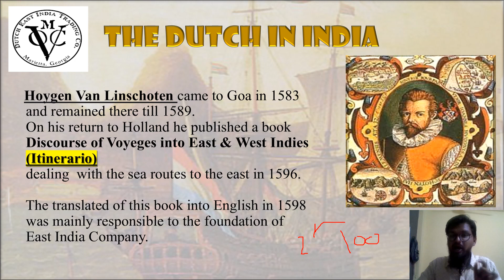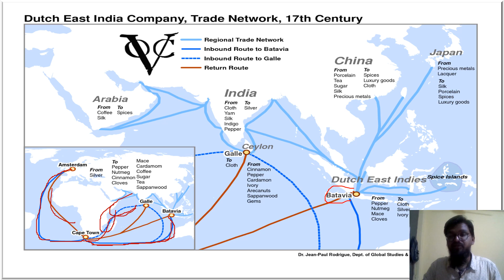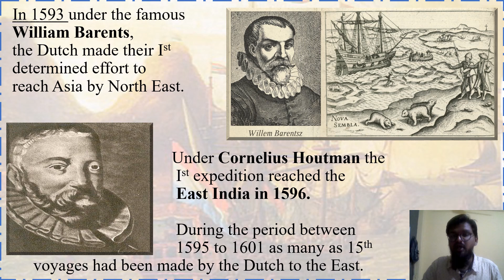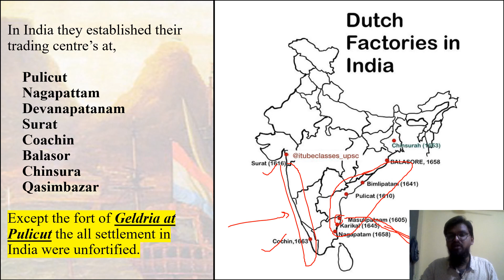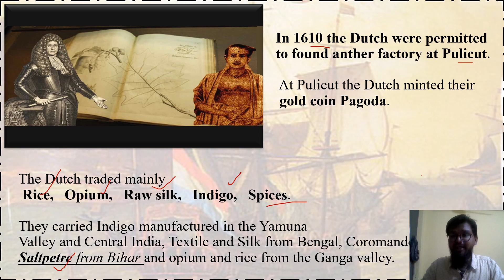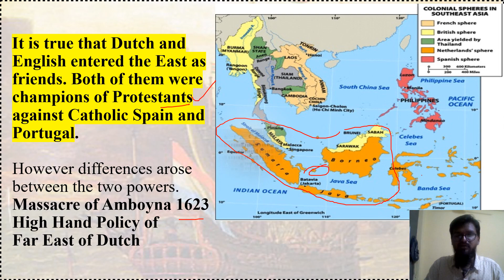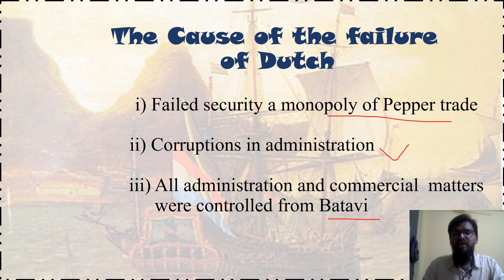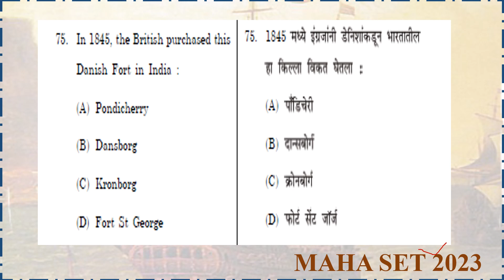भारत में 'डच ईस्ट इंडिया कंपनी DUTCH EAST INDIA COMPANY/ UGC NET/SET/B.A/M.A/UPSC OTHER....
Imran Khan M.A History  Assistant Prof (UGC NET 2times, SET QUALIFIED)
If you have a goal to became assistant professor or research in the field of your subject you need to complete your master degree and qualified the exams like UGC NET, State SET. Otherwise PhD is compulsory for Assistant prof you have also a chance to get Fellowship but need to qualified UGC NET exam.
UGC NET and SET Exam are most typical competitive exams and need to be careful study, dedication and patience.
These lectures provide you study guidance, material and strategy to crack the exam. UGC NET/SET/PET (History)